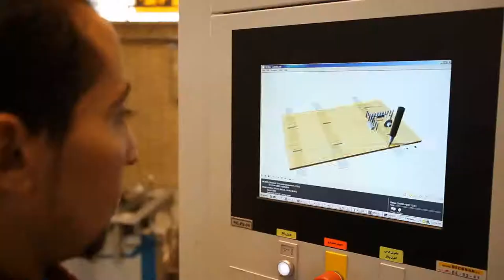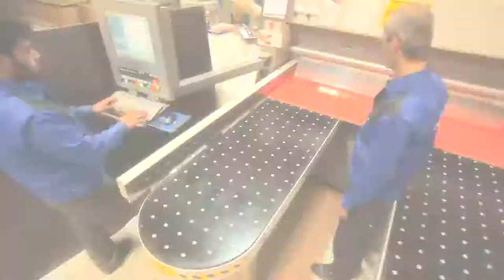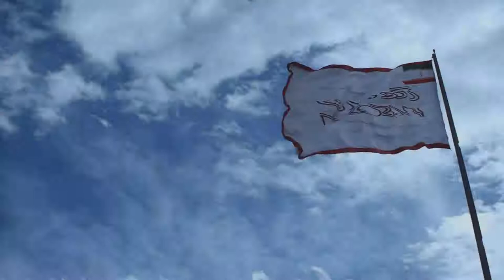decoran مستند صنعتی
Decoran
کابین سازان ابوقداره

Director : alireza tavakoli
vfx : hoseinhajepor
Cinematography : yavar shirkosh